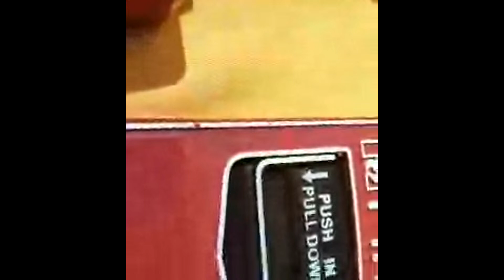Highlight 0:00 - 0:40 from The RST is going live!